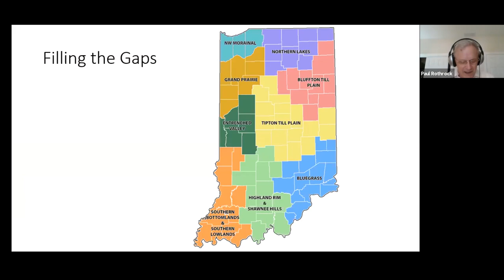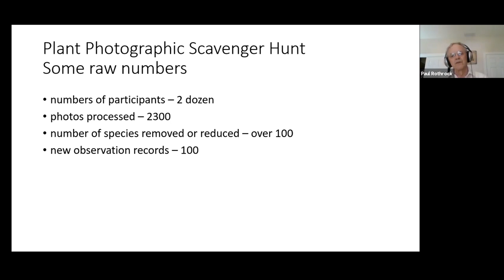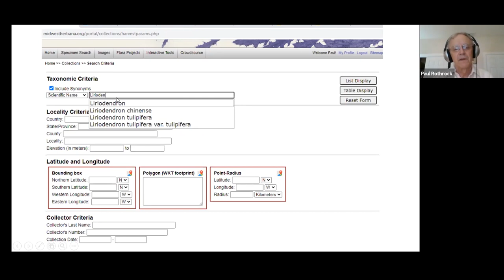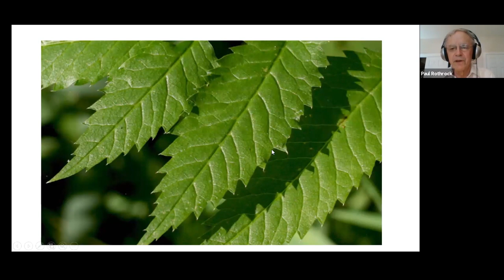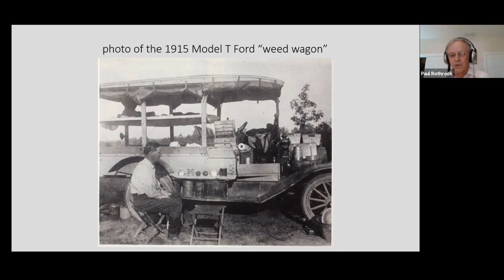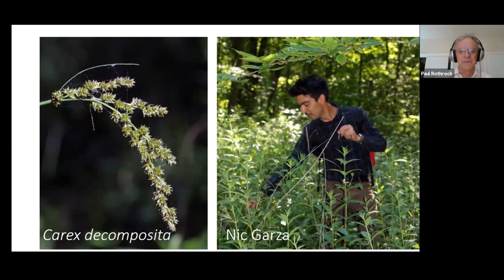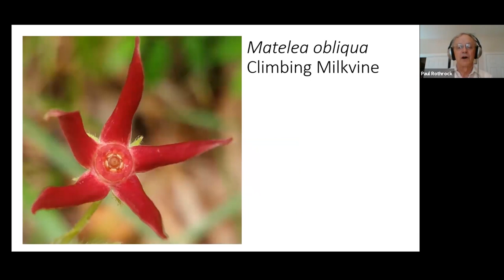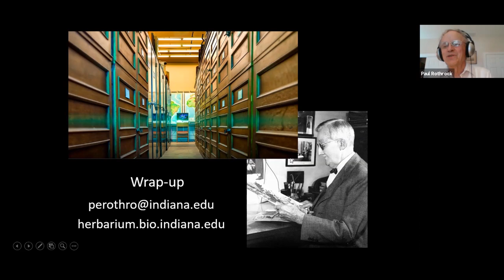Indiana Flora News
Paul Rothrock of the Indiana University Herbarium reports on the progress of their Plant Photographic Scavenger Hunt, shares improvements to the Consortium of Midwest Herbaria data portal, and takes a look back at Charles Deam's plant collecting after more than 80 years since the publication of his Flora of Indiana. Presented to South Central Chapter July 21, 2021.